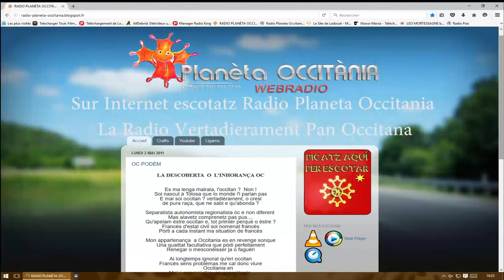Larrieu, clos Lapeyre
Entrevista d'en Joan-Bernard Larrieu.

Hèita au primtemps 2016 dins la cava aprèp aver tastat los vins de 2015. I a pus mestièr de qualificar, vau per èstre lo rei deu vins ; aquí la vertat dera divina botelha de Juranson.
Èra bòrda dubèrta en Bearn, Oèst-Occitània, suus costalars pirinencs quasiment suu Gava e gaire luènh de Pau.